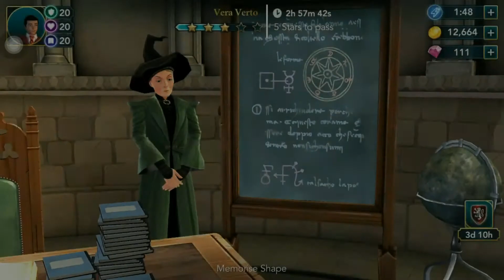Harry Potter Hogwarts Mystery – Transfiguration Class Vera Verto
Let’s explore the mysteries of Hogwarts.

"CONTENT:
A new transfiguration class, vera verto.

The graphics seems pretty good.
And is improving with every update.
Pardon my notifications (if any), I still have to find better ways to record my videos in my phone and make sure no notifications disturb me.